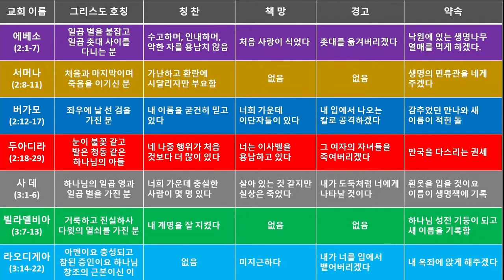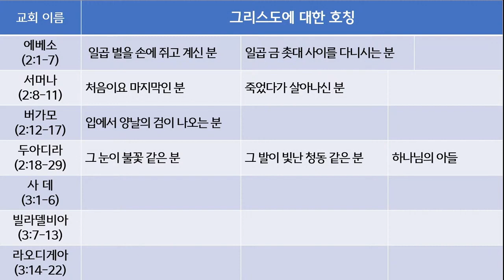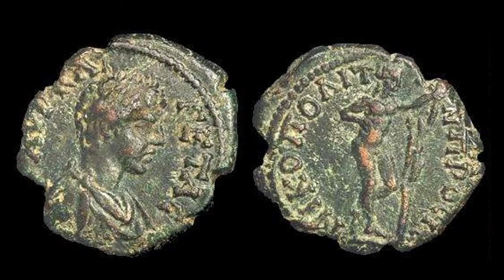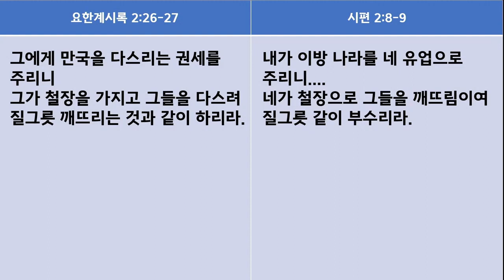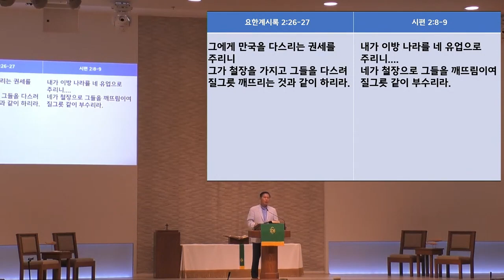2023년 9월 6일 수요설교 / 계시록(6) 이세벨을 용납한 두아디라교 / 요한계시록 2:18-29 / 한병철 목사